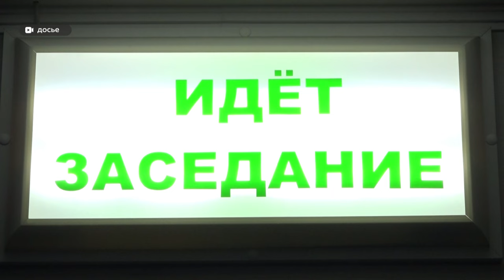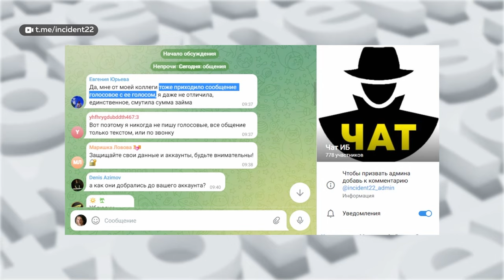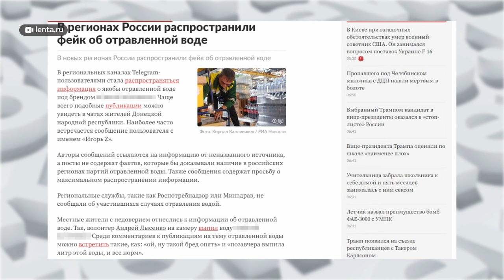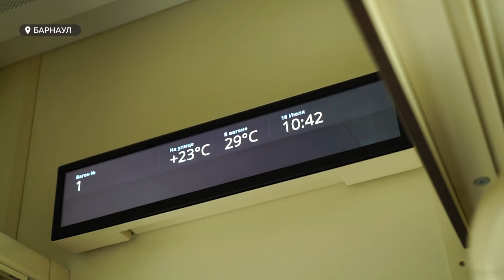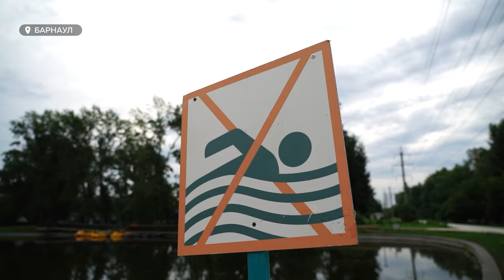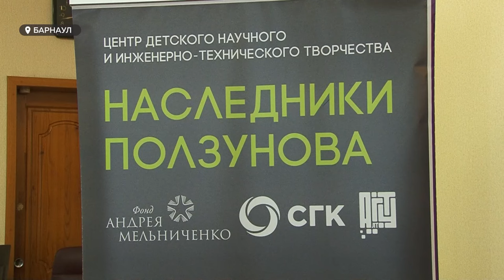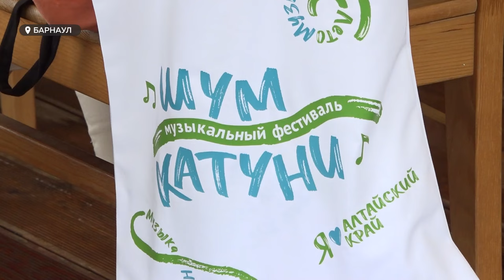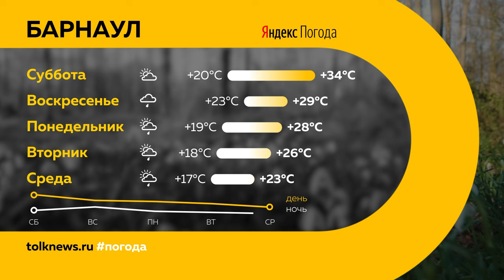День с Толком 16.07.2024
Смотрите в выпуске:
00:00 Начало
00:19 Анонсы
00:55 Смертельное ДТП в Бийске
01:57 Смягчили наказание за драку на Старом базаре
02:59 Мошенники с нейросетью
06:50 Новые вагоны для пригородных поездов
08:59 Конфисковали электросамокат
09:29 Купальщики в парковом пруду
12:20 Куда девать собачью семью
17:12 Денежные сертификаты за знания
17:43 "Шум Катуни" с "Комнатой культуры"
20:46 Погода